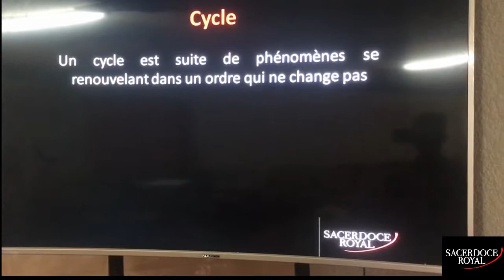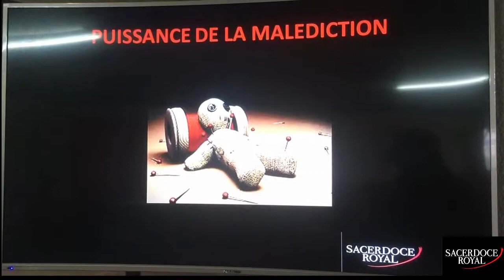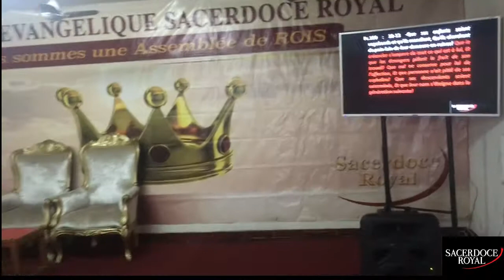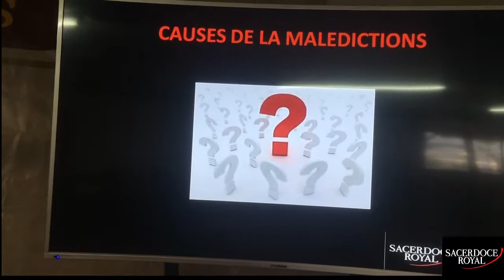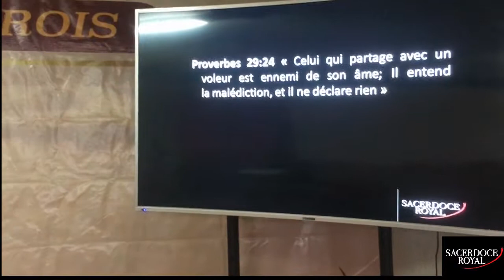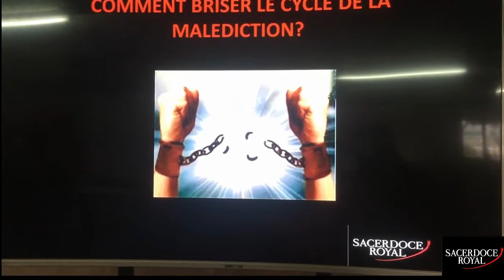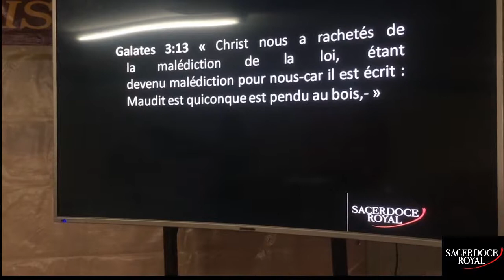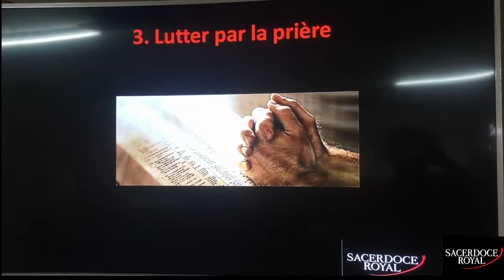Sacerdoce Royal - Briser les malédictions cycliques avec le Prophète Zady Zozoro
Il existe dans la vie de plusieurs personnes des malédictions transmises sur plusieurs générations.
Ces malédictions générationnelles bloquent la vie de ces personnes et les privent de bénédictions qui sont les leurs.

Dans cet enseignement donné par le Prophète Zady Zozoro de l'Eglise Sacerdoce Royal, vous découvrirez comment être affranchi de ce joug démoniaque